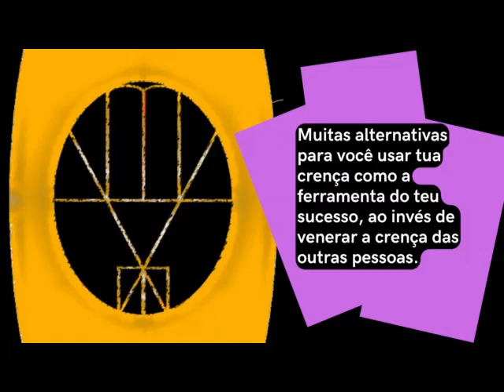Fogo 1 - Grimório Elementar - PROGRAMA HORA DA MAGIA DO CAOS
Este novo vídeo explora a abertura do livro sobre Magia do Fogo, que ainda o produzo da próxima sequência de vídeos sobre o tema Elemento Fogo.

você pode adquirir todos os livros impressos no Brasil e num preço de frete acessível de todos estes livros abaixo numa boa qualidade. No entanto, desde 17 / 3 / 2024, pelo processo de mudança de editora, alguns títulos ainda estão em processo de cadastro e adequação, portanto visite sempre o site para verificar atualizações.

"Coleção Grimoire Goétia":
1 - Theurgia -
2 - Rituais 1 (Daemon 1 - 37) -
3 - Rituais 2 (Daemon 38 - 72) -

1 - Introdução
2 - Alta Hierarquia
3 - Baixa Hierarquia
4 - Esquecidos

1 - Magia Mental: Imaginação
2 - Magia Prática de Servidores
3 - Encantamentos

1 - Grimorio Necronomicon
2 - Magia De Marduk;

1 - Livro de Spitzalod
2 - Livro de Milianthros
3 - Livro de Dakmonias

* Os Ebooks abaixo ainda necessitam de registro:

EBOOK - Magia Negra
EBOOK - Adivinhação
EBOOK - Alguns Métodos A
EBOOK - Alguns Métodos B
EBOOK - Alguns Métodos C
EBOOK - Magia Sexual

EBOOK - Iniciação
EBOOK - Lucifer
EBOOK - Beelzebuth
EBOOK - Ashtaroth
EBOOK - Trindade Profana

EBOOK - Atividades com os Príncipes
EBOOK - Grandes Reis Observadores
EBOOK - Syrach A
EBOOK - Syrach B
EBOOK - Syrach C
EBOOK - Nesbiroth A
EBOOK - Nesbiroth B

4 - Esquecidos - Col. Grimorium Verum; Carpe Nicrum
EBOOK - A -
EBOOK - B -
EBOOK - C -
EBOOK - D -
EBOOK - E -
EBOOK - F -
EBOOK - G -
EBOOK - H -
EBOOK - I -

Caso precise de meus serviços  entre em contato pelos links abaixo:
Whatsapp - (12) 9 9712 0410